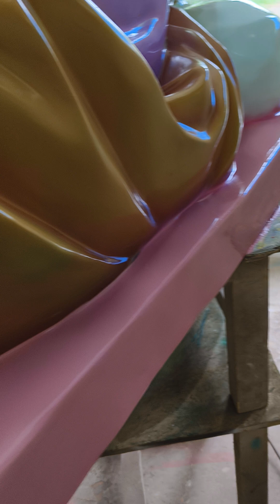21 July 2024